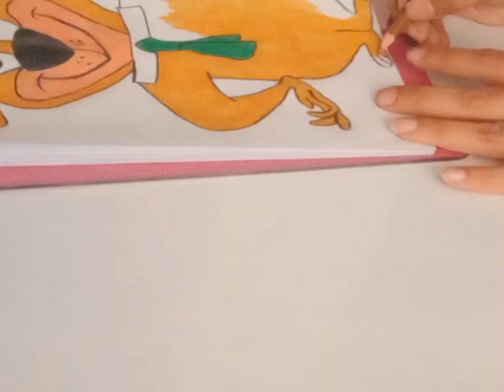نقاشی زیبا و تایم لپس یوگی و دوستان. حمایت کنید کانالمو.